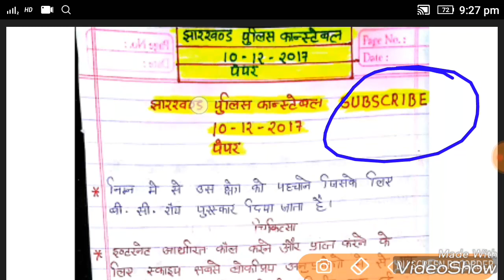JSSC IRB || JHARKHAND POLICE CONSTABLE || 10 DECEMBER 2017 || ANSWER KEY || ALL SHIFT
JSSC IRB 10 DECEMBER 2017 ALL SHIFT QUESTION SOLUTION.